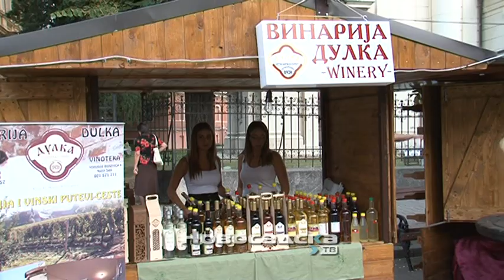Sinoć svečano otvoren „Grožđebal“ u Sremskim Karlovcima